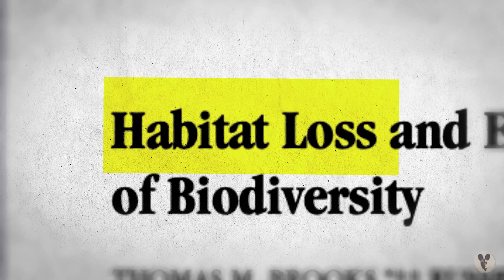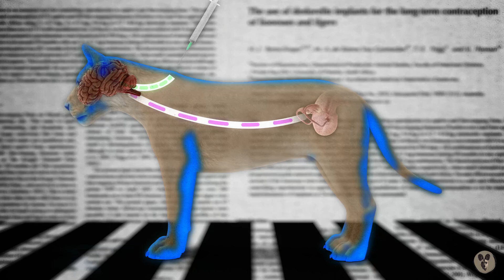Lion Breeding Intervention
Seeing as the Rietspruit is a fenced reserve, there are no new genetics naturally being introduced into the gene pool.

To prevent inbreeding amongst the Lions, a procedure must be done on the Lioness to ensure the quality of the genetics.

Having a fantastic itinerary and an extraordinary guide is essential for an unforgettable Safari Experience. We’re proud to say that Painteddog.tv’s Private Guides & Planners are amongst the best in the safari world! Not only do they cater to your needs and elevate your adventure, but their passion and expertise ensure that even if you choose to travel without a Private Safari Guide, you will still have an exceptional Safari Experience that showcases the wonders of Africa.

We are immensely grateful to our dedicated Painteddog.tv Pack. The Pack shares our passion and actively enables us to bring the stories of Africa’s spectacular biodiversity to life, as well as lending a helping hand to those safeguarding it. None of our past successes, or future endeavours alongside Africa’s conservation heroes, would be possible without the generosity and support of The Pack.

Become part of the Painteddog.tv Pack to interact 1-on-1 with wildlife experts during our Sunday Safaris!

for more info.

for more info.